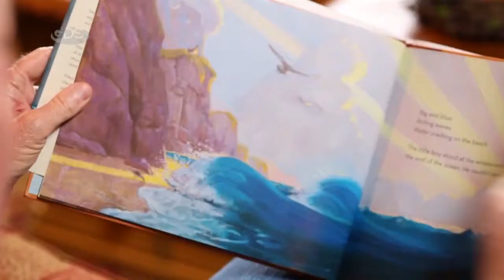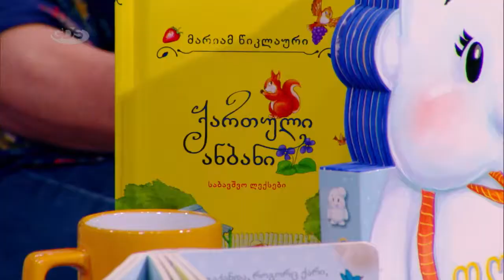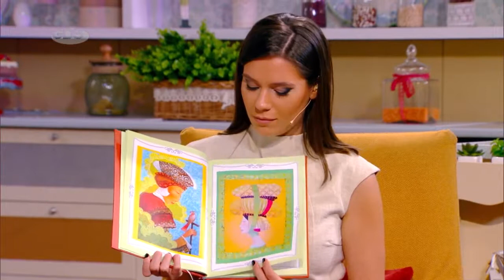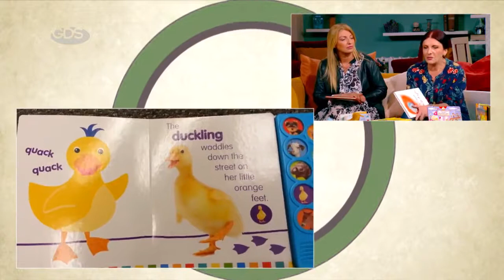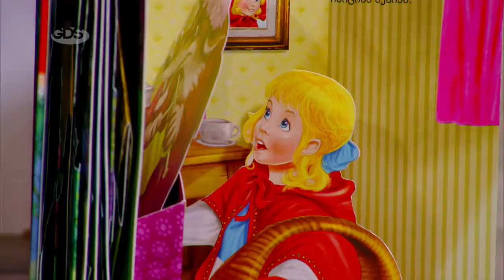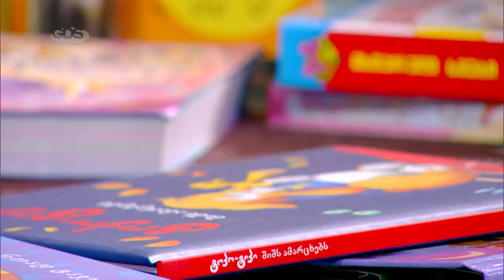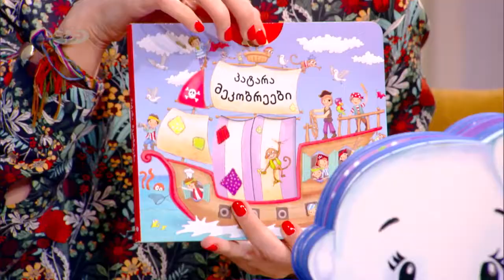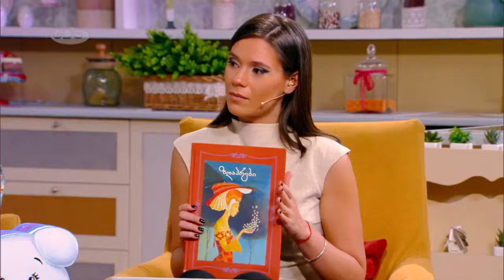მარიამ წიკლაური როგორი უნდა იყოს საბავშვო წიგნი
ჩანაწერი ეკუთვნის GDS - ის გადაცემა შუადღეს